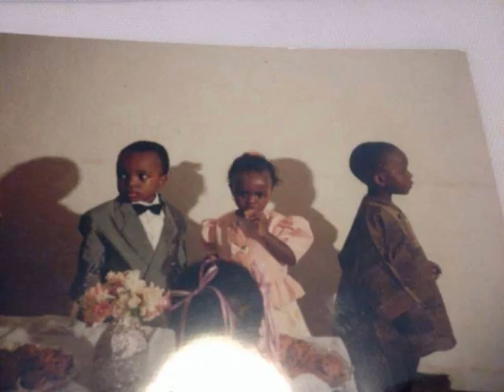R.I.P MICHAEL HAASTRUP A.K.A BLACK JAY (LARRY)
HERE'S A SHORT PICTURE SHOW REEL FOR THOSE THAT KNEW JAY ENJOY... R.I.P BLACK JAY

ALL PICTURES AND MUSIC GATHERED BY LIANNE LANGLEY